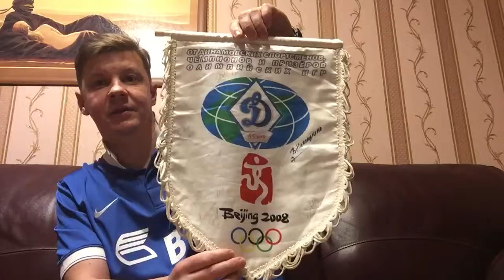Редкий вымпел с автографами динамовцев- Чемпионов и призеров Олимпийских Игр 2008 г. в Пекине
На видео представлен редкий вымпел с автографами динамовцев- Чемпионов и призеров Олимпийских Игр 2008 г. в Пекине